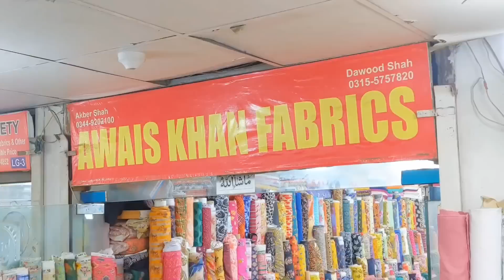New Summer Lawn Collection 2023 In Lahore Center